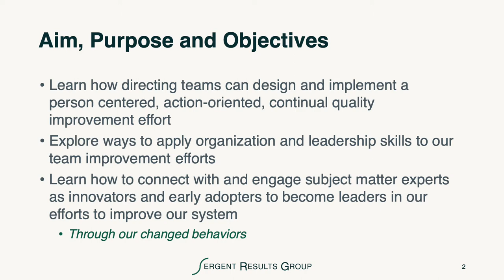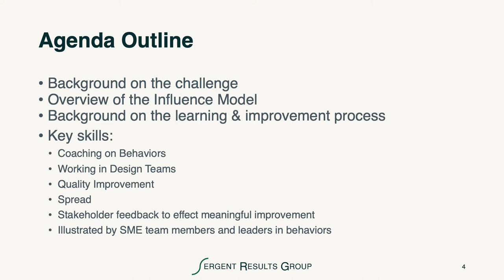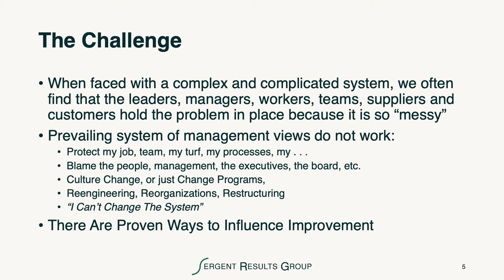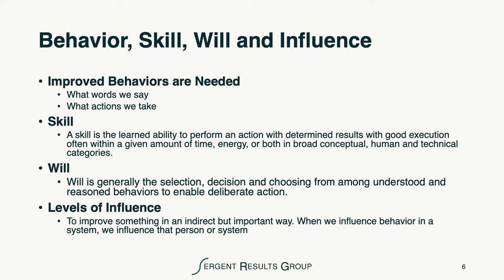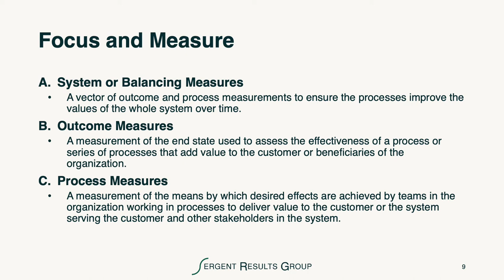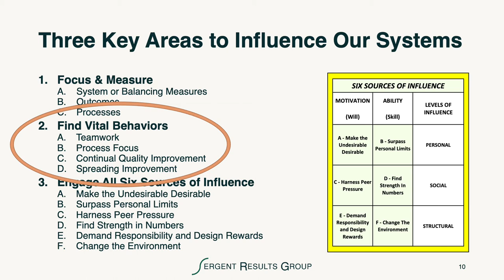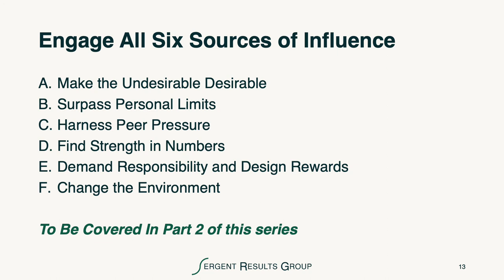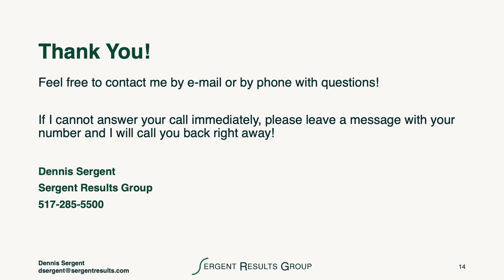Influence Model - Part 1 of 3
Learn how to connect with and engage subject matter experts (SMEs) as innovators and early adopters to become leaders in our efforts to improve our system through our changed behaviors. To influence change, we must decide what we are trying to improve and what changes lead to improvement. Let's look at a view and perspective from Kerry Patterson, Joseph Grenny, David Maxfield, Ron McMillan and Al Switzler in their book –
Influencer: The Power To Change Anything.